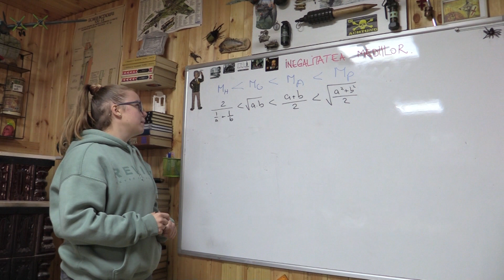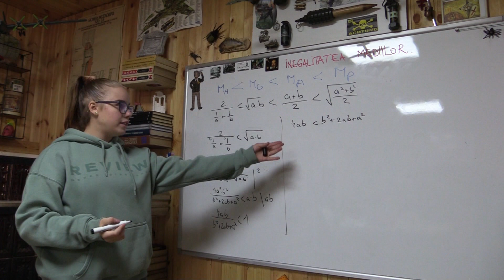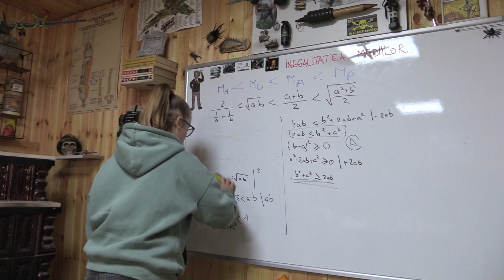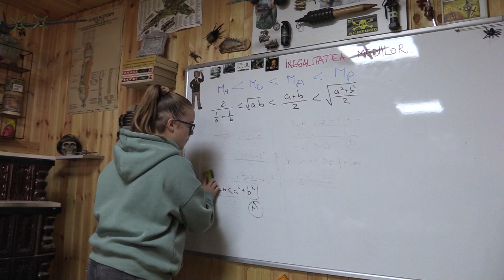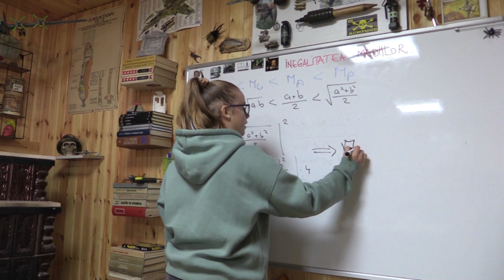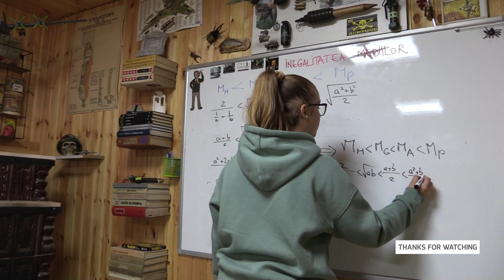INEGALITATEA MEDIILOR -demonstrație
Ana prezintă o demonstrație a inegalității mediilor, foarte utilă în probleme cu inegalități